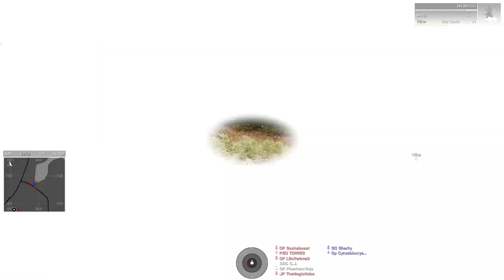PhantomNinja getting run the fuck over